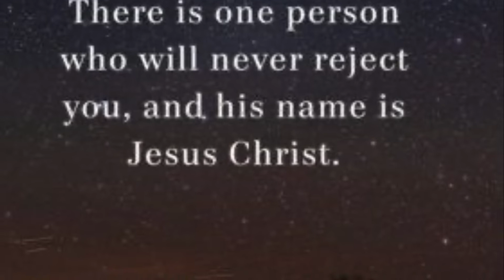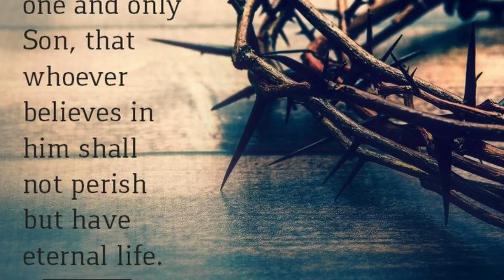Jesus loves you#endtimes# rapturewatcher#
Jesus lives us more than we could ever imagine
Live for God today